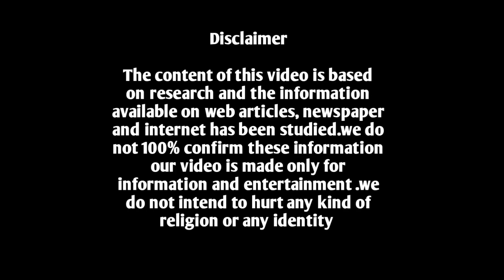rajasthan ka 10 beautiful famous fort राजस्थान का 10 सुंदर प्रसिद्ध किलाrajasthanfort#jaisalmer